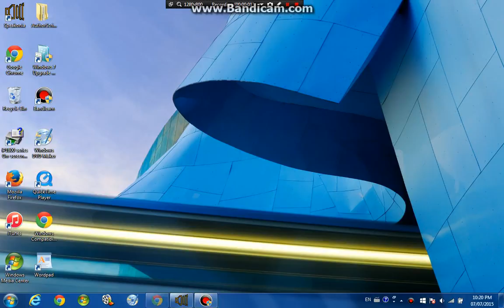Raphy watch Cops on FOX and gets grounded